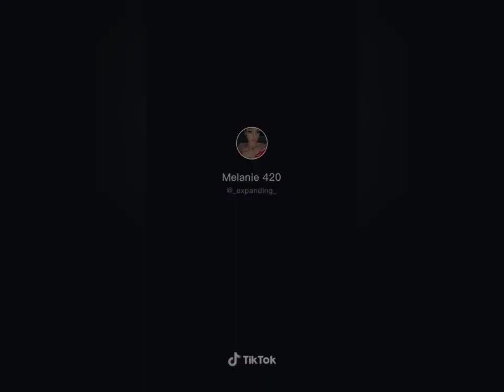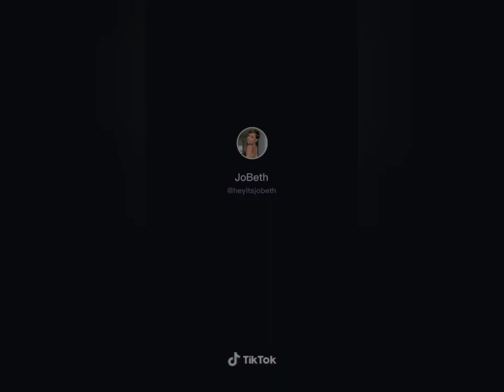I'M Really Really SHORT || Shortgirl check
About couple goals videos and relationship video